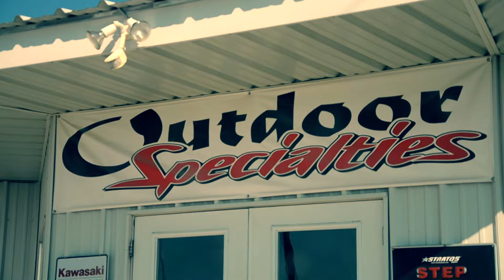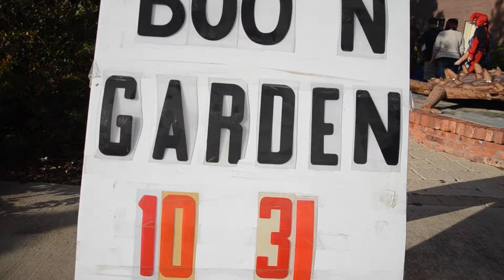Eastland County Today November 3rd 2015